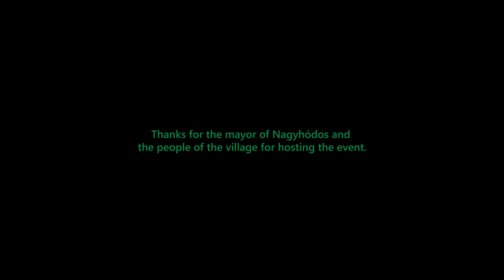HOW TO GO ORGANIC - GREENPEACE FARMER TRAINING AT NAGYHÓDOS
Greenpeace Hungary runs farmer training in the countryside to make organic farming available to local, small-scale farmers.

This video was filmed at one of these trainings that took place in North-Eastern Hungary, near Hungary's Ukranian-Romanian border. The film also presents how inspirational and effective such a training could be: municipalities and schools already show interest to switch to ecological farming.

Any why Greenpeace thinks that we should all go organic?

Ecological Farming combines modern science and innovation with respect for nature and biodiversity. It ensures healthy farming and healthy food. It protects the soil, the water and the climate. It does not contaminate the environment with chemical inputs or use genetically engineered crops. And it centers around people and farmers – consumers and producers, rather than the corporations that control the present food system.

Organic food production creates a vision of sustainability, equity and food sovereignty in which safe and healthy food is grown to meet fundamental human needs, and where control over food and farming rests with local communities, rather than with transnational corporations.